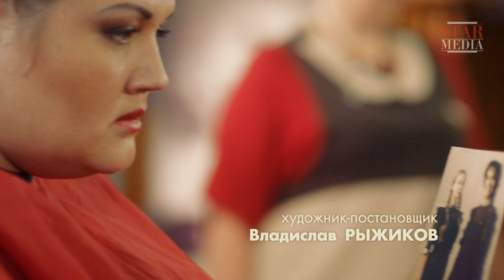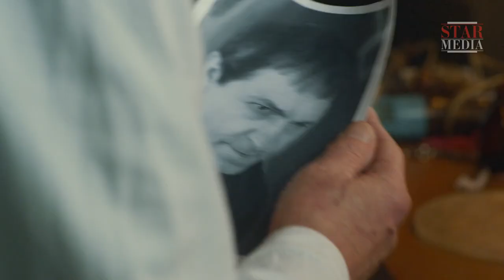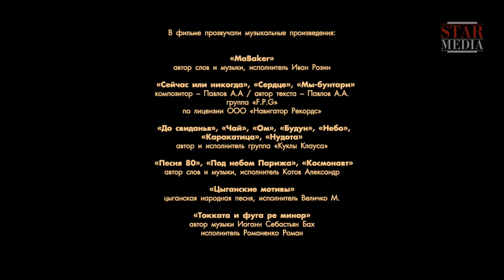Maestro. Episode 9. Russian TV Series. StarMedia. Adventure Drama. English Subtitles